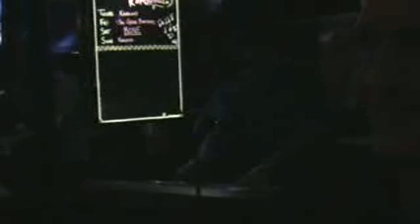Mustang Sally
Live With The Grab Brothers Band March 13th 2009